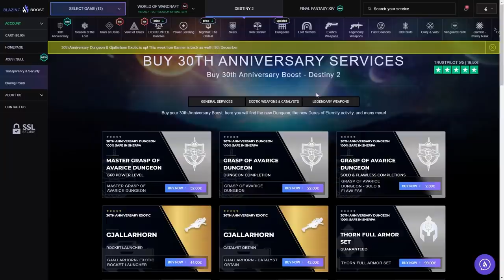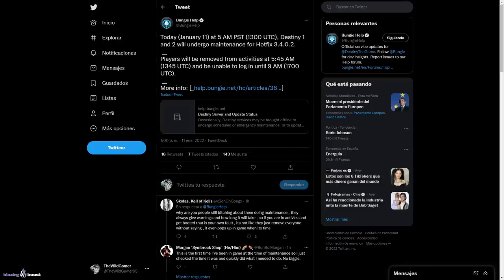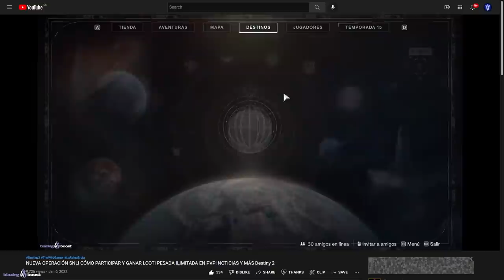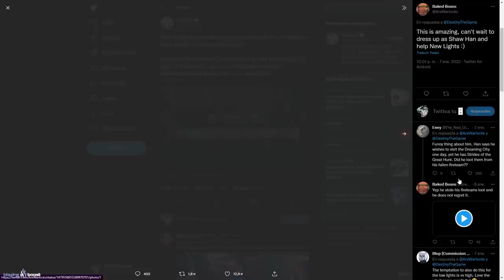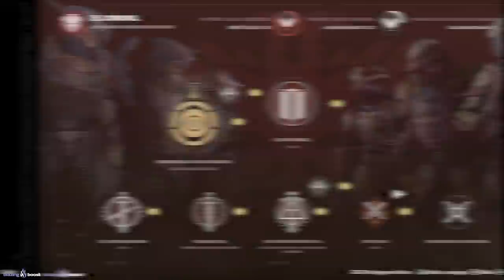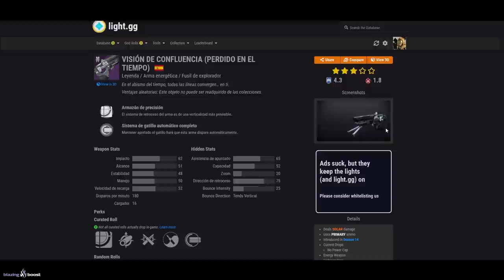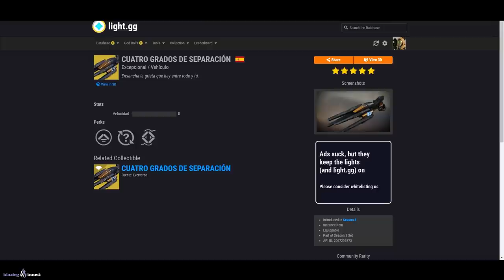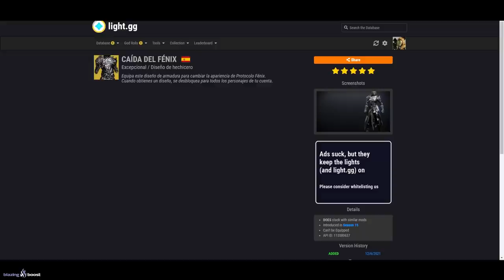NUEVA ACTUALIZACIÓN! RESET Y TODO LO NUEVO! ESTANDARTE! ADEPTOS! EVERVERSO y NOVEDADES! | Destiny 2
0:00 Introducción
1:05 Nueva actualización y Mantenimiento
1:44 Emblema Exclusivo y Operación SAVE THE NEW LIGHTS
3:42 Esta Semana En Destiny 2 (PREVIEW)
4:01 APROVECHA para recoger todo el POLVO GRATIS
4:18 Reset semana de Destiny 2 - Desafios y recompensas Hito
4:23 Estandarte de Hierro y novedades
4:47 Ocaso y recompensas adepto/ experto
5:31 Modo de juego de Crisol
5:36 Desafio y recompensa "Perdido en el Tiempo" - Cámara de Cristal
6:25 Reino Fragmentado
6:35 EUROPA - Zona Eclipsada, Caza Imperial y Desafío Exo
6:55 Sectores perdidos Leyenda y Maestro - 11 de Enero
7:18 Desafío ascendente de Ciudad Onirica
7:43 Eververso
10:09 Outro

🎁HABRÁ 5 GANADORES:
🥉Planeta Pacífico
🎖Resonant Chord
🎖Tracción Midas

✅Requisitos:
1️⃣️Seguir a @Aly_Chambers_, a @Thresher90 y a @TheWildGamer95
2️⃣RT🔁 y Like💖

¡Mucha suerte!✨
► ¡Sígueme!
• Accesorios Gaming 10% dto. Código wildgamer

► Comunidad de PS4: TheWildGamers
► Videos que pueden interesarte:
• HAZLO ANTES DEL 18! MISIÓN DE RESCATE! SE VIENEN COSAS CHULAS! SIVA! NOTICIAS y MÁS! | Destiny 2
• CÓMO CONSEGUIR LOS EMBLEMAS MÁS RAROS DEL 30ª ANIVERSARIO! (Y todos los que aún ocultan) | Destiny 2
• NUEVA OPERACIÓN SNL! CÓMO PARTICIPAR Y GANAR LOOT! PESADA ILIMITADA EN PVP! NOTICIAS Y MÁS Destiny 2

💠MI PC:
• CPU: AMD Ryzen 7 5800X 3.8 GHz 8-Core Processor
• GPU/ Gráfica: Gigabyte GeForce RTX 3060 12 GB
• PLACA BASE: Asus ROG STRIX B550-F GAMING (WI-FI) ATX AM4
• CPU Cooler: Corsair H100i RGB PLATINUM 75 CFM
• Memoria RAM: Corsair Vengeance RGB Pro 32 GB DDR4-3200 CL16
• ALMACENAMIENTO: Samsung 970 Evo Plus 1 TB M.2-2280 NVME
• TORRE: Corsair iCUE 465X RGB ATX
• FUENTE: Corsair 850 W